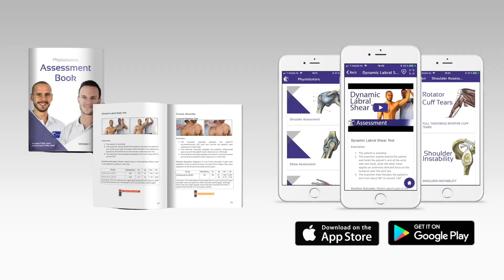Passive Intervertebral Assessment Lumbar Spine Extension in Sitting | PIVMs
Lumbar extension can be assessed in sitting position if the patient allows it. the passive intervertebral assessment is expertise of the manual therapist